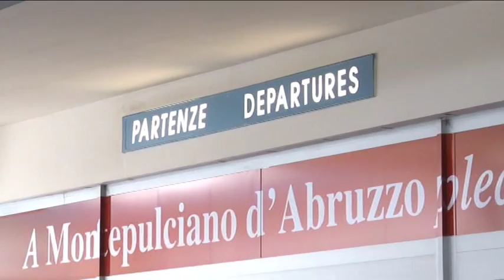Aeroporto d’Abruzzo. Laureti lascia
Cambio al vertice della Saga, la società che gestisce l’Aeroporto d’Abruzzo. Il presidente Lucio Laureti lascia e traccia un bilancio del suo operato